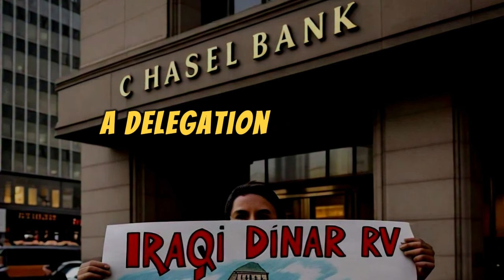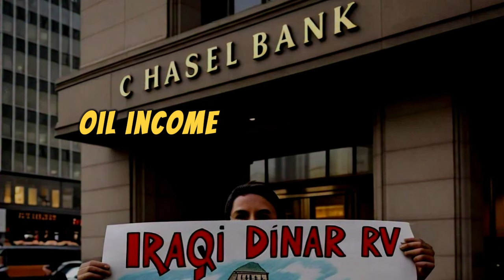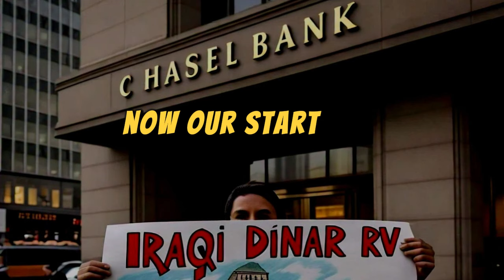Iraqi Dinar✅Wow Really Chase Bank Released New IQD Exchange Rate Fully RV